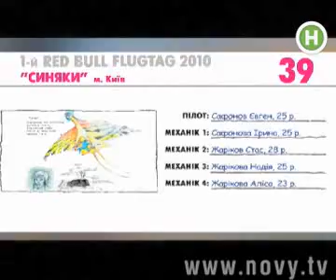Red Bull Flugtag 2010 (часть 9)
Кто сказал, что летать могут только настоящие самолеты? Первый украинский Чемпионат "Ред Булл Флугтаг" опровергает все законы физики.

"Ред Булл" вдохновляет ... Окрыляет ... И собирает целые эскадрильи безумия!

Заставляет бешеных камикадзе укрощать любые стихии. Соревноваться за гранью аэродинамики и здравого смысла.

В Киев съехалось 39 команд. Чтобы хоть раз креативно приводниться с 6-метровой рампы на странном летательном аппарате. Удивить многотысячную толпу забавным полетом, сумасшествием костюмов и рекордом дальности.

"Кукурузник", телевизор, банка из-под шпрот, летающая тарелка, дом и даже топор. Все они продемонстрировали удивительные аэродинамические качества.

Соревновались за "самое мокрое", самое смешное приводнение, самую яркую презентацию команды и за самый длинный полет.

"Диспетчерами" "взлетной полосы" стали Александр Педан и Сергей Притула. День безумных полетов! Первый "Ред Булл Флугтаг" в Украине!